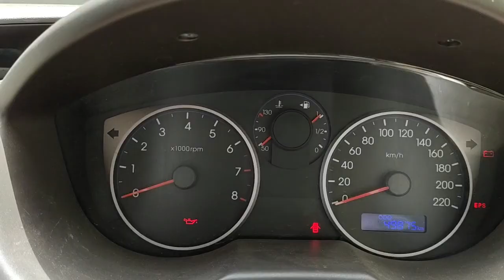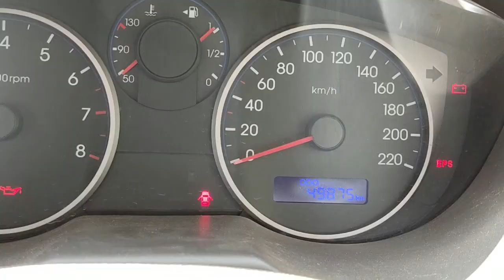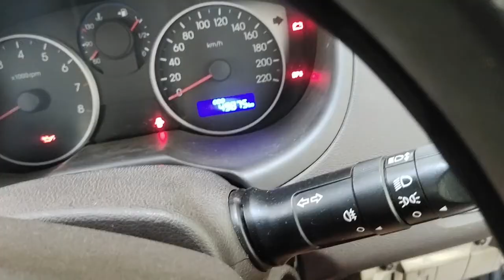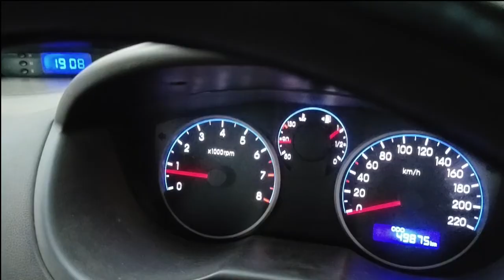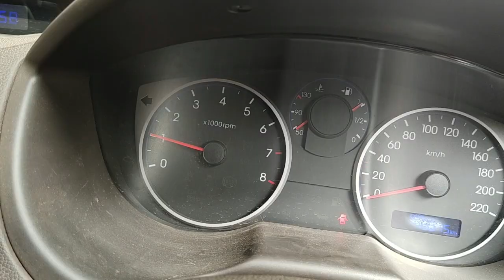Hyundai i20/i10/Verna ECM Fault & Repair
In this video, I demonstrate a faulty ECU/ECM of Hyundai i20. This car came from 2 garages where they could not find the fault, please go through video to watch the fault finding.

WARNING!! This video is only for information, knowledge & entertainment purpose, please do not attempt to do it yourself,  if you do not have proper knowledge,  which may lead to sever injury and damage to your property and life, in such case publisher of this video is not responsible for any damages, whatsoever.

This channel strictly not for children below 18 years of age.